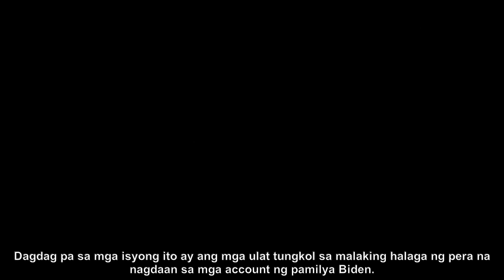Mahirap kay Biden na magpatuloy na 'stonewall': Miranda Devine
"It's time for the truth to be revealed as Miranda Devine uncovers the challenges faced by Biden in continuing to 'stonewall'. Mahalaga ang pagtuklas ni Miranda Devine sa mga suliraning kinakaharap ni Biden sa patuloy na 'stonewall'."